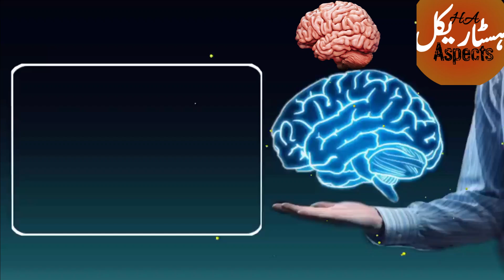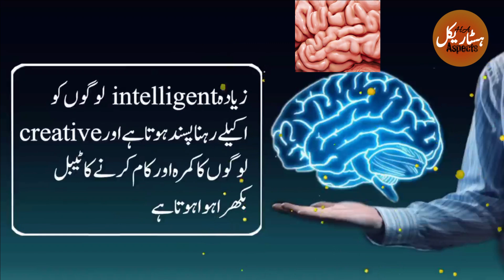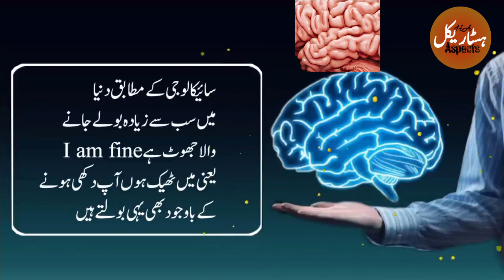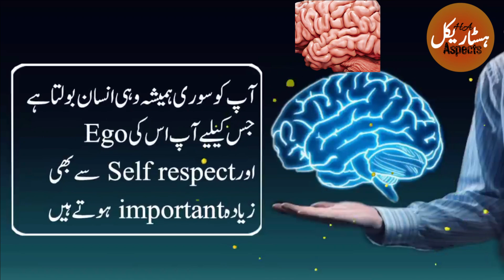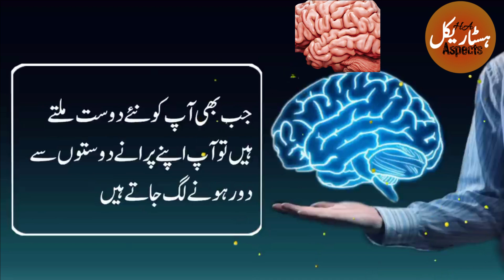mind blowing psychological facts of life @historicalaspects| urdu psychological facts | سایکالوجی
Mind Blowing Psychology Facts in Urdu   historical aspects